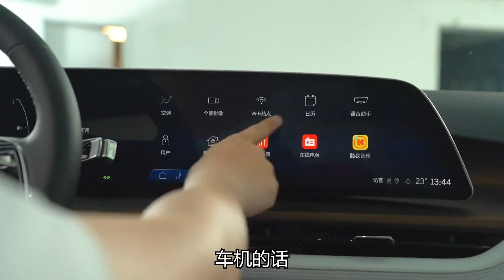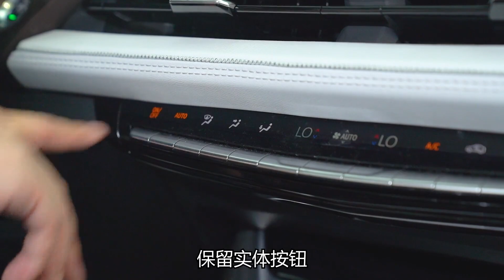老司机试车：全新凯迪拉克GT4静态体验